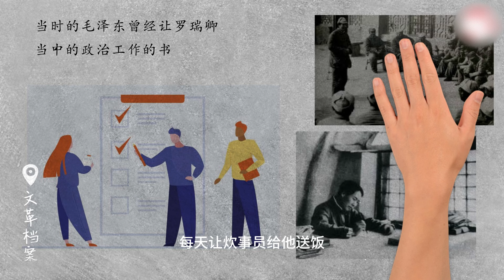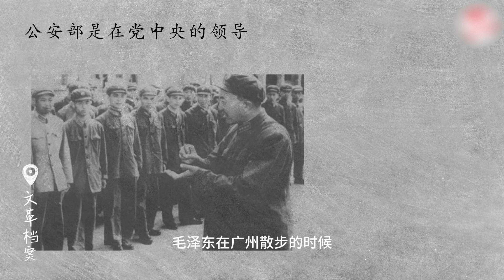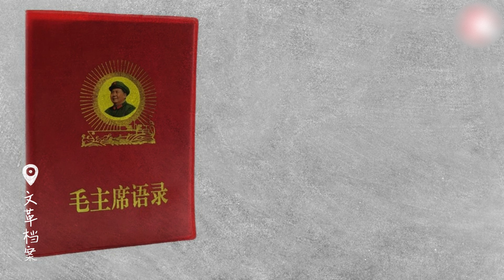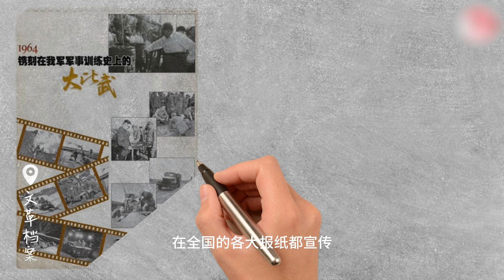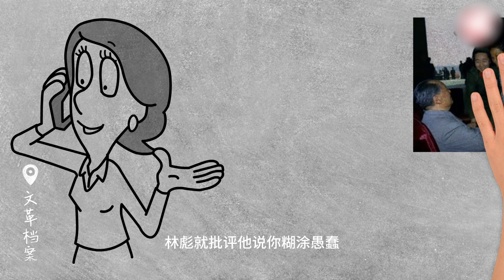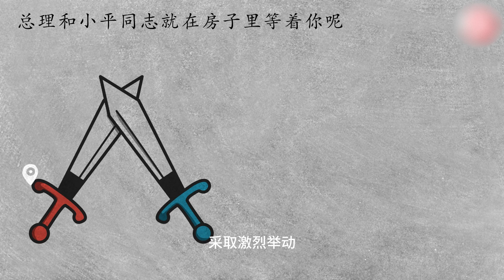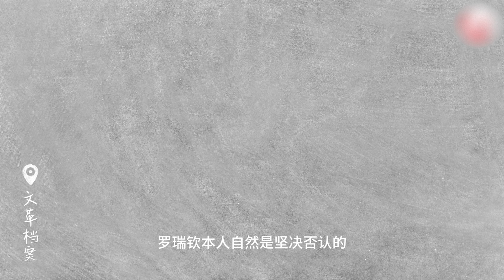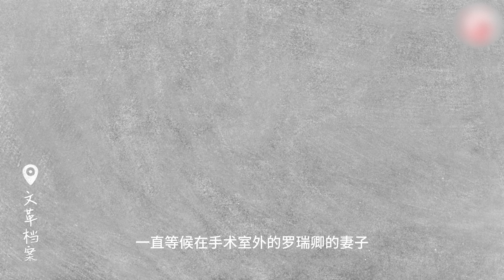文革档案：毛泽东与罗瑞卿的关系，大将被整内幕#文革